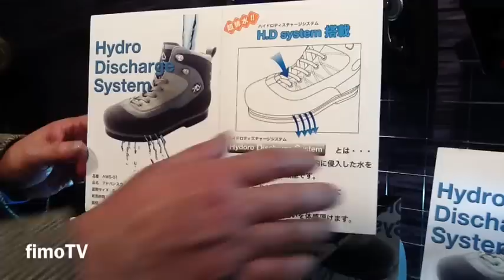【大阪FS2012】アングラーズデザイン・アドバンスウェーディングシューズ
大阪FS、fimotv最新レポート